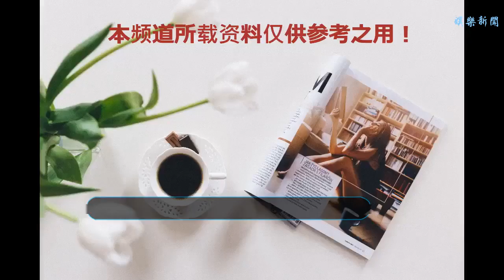誰說杰西卡·阿爾芭胖了不漂亮？我說這種“低級玩笑”還是別開了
谢谢！
    杰西卡·阿爾芭在上個月的24日，現身紐約街頭被路人抓拍，當時她身穿一件灰色的外套下搭loose牛仔褲，顯得身材比較微胖一些，而當時很多網友都說杰西卡·阿爾芭胖了之后不漂亮，對于杰西卡“胖”這個梗，我更覺得她穿這么厚，難道紐約的天氣不熱嗎？
    而從近距離來看，杰西卡·阿爾芭被服裝顯得確實有一些“胖”，甚至是頭發都有些不規整，看這樣應該是剛剛沐浴之后的樣子，但是我覺得杰西卡·阿爾芭這種素顏被路人抓拍，已經非常漂亮了，自然很有親和力。
    而當天杰西卡·阿爾芭換了一件黑色西裝外套，并且將頭發盤起，但是這個角度來看，杰西卡·阿爾芭的身材確實有一些微胖，沒有以前女神形象的既視感，但是我認為就算是杰西卡·阿爾芭胖了，也十分漂亮，畢竟多次入選“世界百名最美女性”，顏值自然是十分出色了。
    這杰西卡·阿爾芭一天連換三次服裝，顯然是一位注重形象愛美的女星了，淺褐色的連體裝一直是杰西卡·阿爾芭的最愛呢，雖然身材被網友說成“胖”，但是我覺得37歲的她，能夠保持這樣的形象，怎會不知足？
    杰西卡·阿爾芭坐車離開現場時，也被路人抓拍，顯然圓潤的臉型一定會遭到外媒調侃！現在想一想，就更加覺得女人是真心不容易，漂亮的時候甚至是被人贊美到極致，但是一旦過了桃李年華的時候，經常被人嘲笑也是常有的事情。
    誰說杰西卡·阿爾芭胖了不漂亮？顯然這種“低級的笑話”還是別開了，人家一直美著呢！就像今年6月20日，杰西卡·阿爾芭參加Refinery舊金山美術宮舉辦的開幕活動，杰西卡一套紫色的修身西服穿搭的是如此火辣帥氣，完美展示了女神還是那個女神。
    從坐姿上就能看出一個人的性格，顯然像杰西卡·阿爾芭不但優雅得體，還如此自然隨和。而近距離來看，杰西卡·阿爾芭的體型顯然不像路人抓拍那樣“胖”，而是身材如初，保養的都十分好，而且似乎歲月并沒有在杰西卡的臉上留下過痕跡，說她27歲都合適不過呢。
    在6月中旬，杰西卡·阿爾芭現身洛杉磯國際機場，一身深藍色的裝扮，很有風度，走路自帶“鼓風機”自然是不在話下，而一頂女士禮帽更加助攻杰西卡·阿爾芭的氣質，自行拎包也毫無明星架勢，這樣的女星又怎會不被她圈粉呢。
    我收集了杰西卡·阿爾芭2002年在VH1大獎活動上，21歲的杰西卡看起來雖然青澀，但是活潑的樣子倒是十分可愛，高挑的身材穿起牛仔褲和印花連衣裙，完全不顯老，甚至還有一種年輕人的新穎，總之杰西卡不愧是全球最美女星之一。
    而且杰西卡·阿爾芭的美是一種天然，十分耐看。早年在02年8月4日參加TEEN選擇獎，杰西卡·阿爾芭頭戴鴨舌帽，身穿跨欄背心下搭六分褲出席活動，給我的印象就十分深刻，當時在無美顏、無打光的鏡頭前，簡直是“高調”展現自己的形象，自信的魅力很有氣質。
    在2018年的5月8日，杰西卡·阿爾芭在參加WSJ春季工作室活動期間，說她“胖了不漂亮”的朋友們，想必此時此刻已經無言以對吧？沒想到杰西卡·阿爾芭還是美在巔峰。顯然我在杰西卡·阿爾芭的身上看到最美的并不是她的顏值，而是她的自信陽光的模樣，這樣的魅力才是女人該有的樣子。
    那么，說杰西卡·阿爾芭“胖”到不漂亮的，我認為這種“低級玩笑”還是別開了，因為人家一直好著呢。
    如果喜歡杰西卡·阿爾芭的這篇文章，歡迎點贊關注和評論，謝謝各位的分享！支持原創文章，我們下次再見。